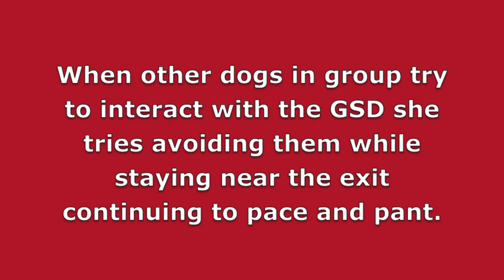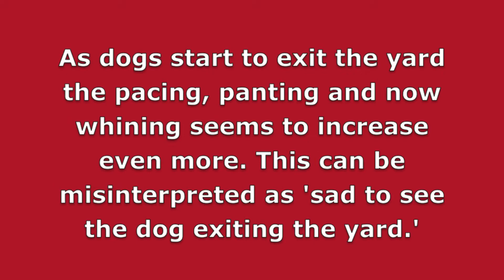Dog Not Enjoying PG